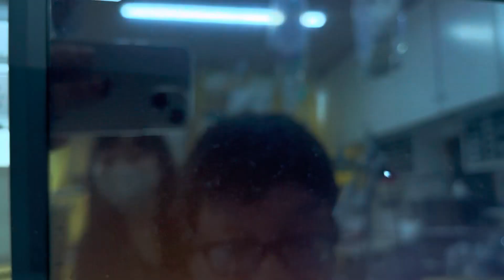⑥オカメインコのレイちゃんの便検査所見